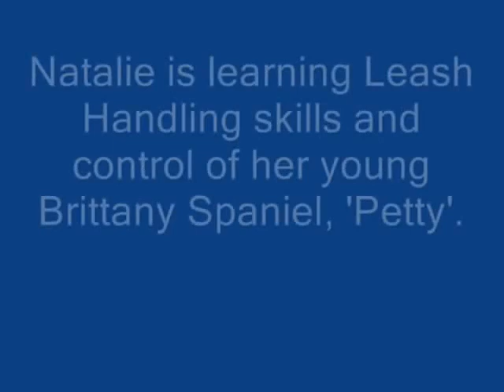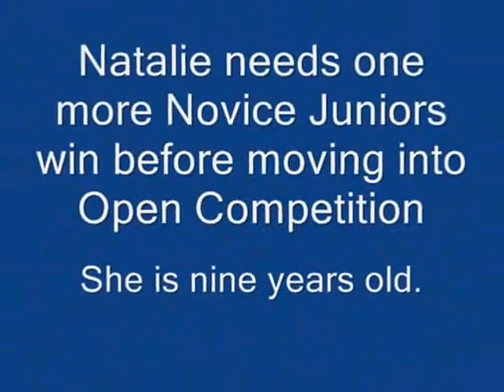#52 BRITTANY SPANIEL 2/3 | Which Dog Should I Get? Dog Breed Selector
Dog Info:
Brittanys were bred as gundogs, and they definitely have birds on the brain. Although they’re often called Brittany Spaniels, the American Kennel Club dropped the word “spaniel” from this pointing breed’s name in 1982.

Dog Breeds
Dog Matchup
Puppies
Dog Names
Dog Health
Reference
Dog Breed Selector
Dogs
Dog Finder
Retrievers
German Shepherd
Great Dane
Rottweilers
Yorkshire
Doberman